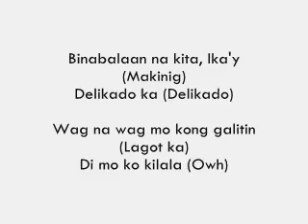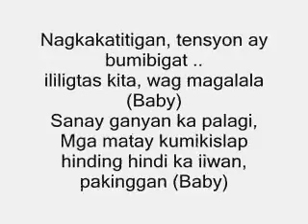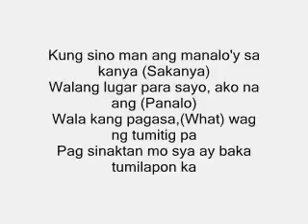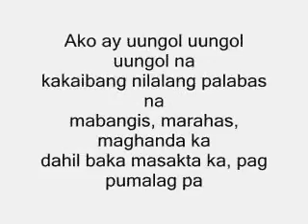EXO | Growl | "UNGOL" Tagalog Version | MarkRavinaTV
J A E S U N
Im just a FanBoy here :) . Please dont be mad at me, because of my voice. Just feel the lyrics ahhaha.
EXO SARANGHAJA, Fighting